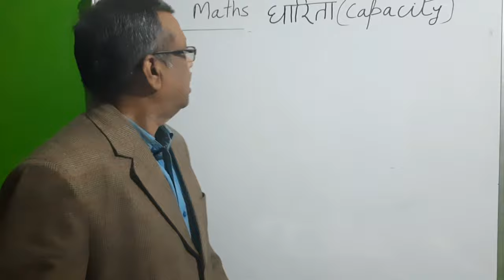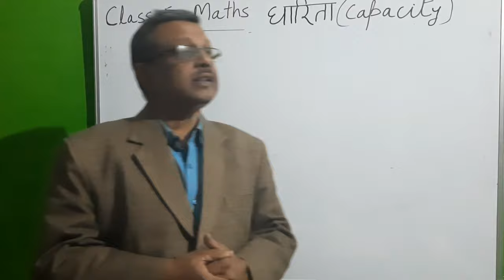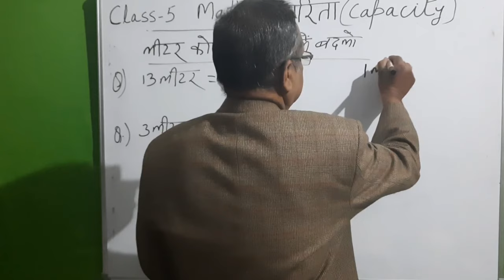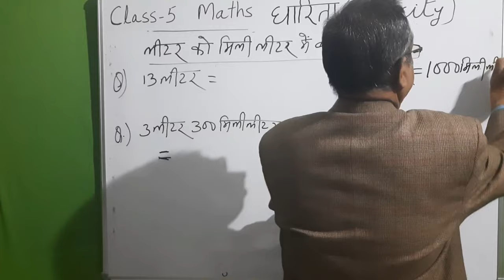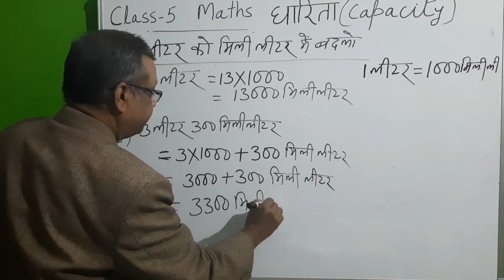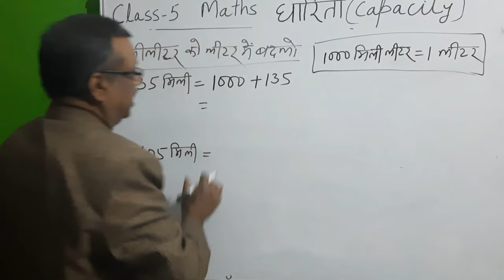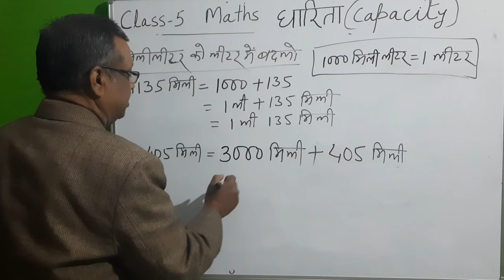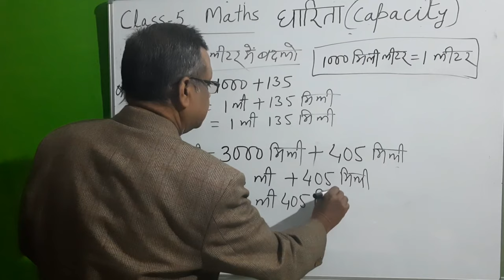Class 5 Maths - धारिता ( Capacity )